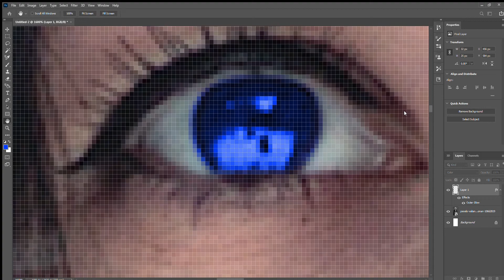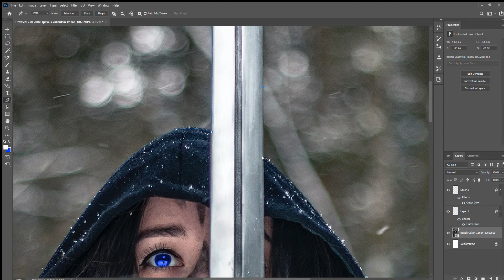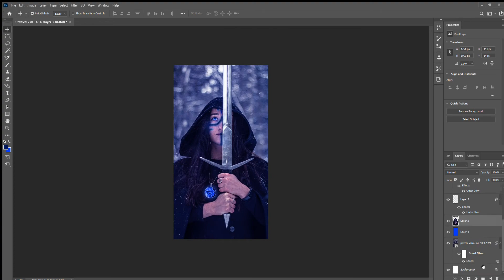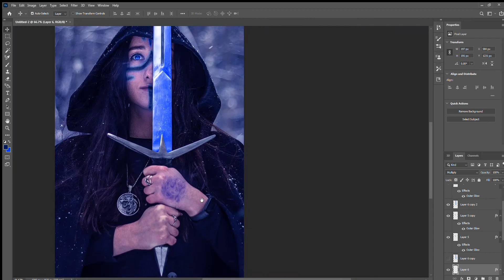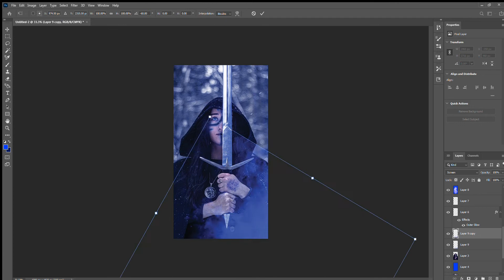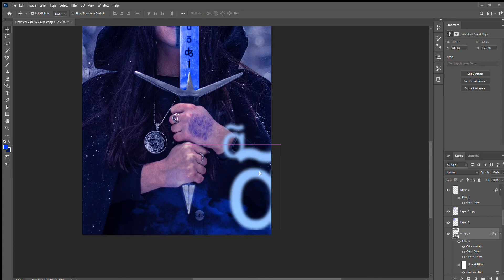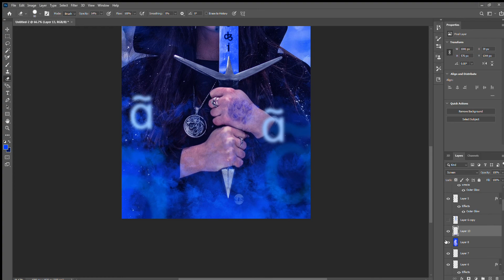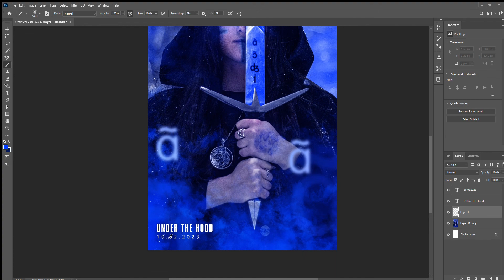Designing viking movie poster.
Designing Viking movie poster using photoshop, in this video you will be able to learn how to blend text, color and smoke. in just 10 minutes,